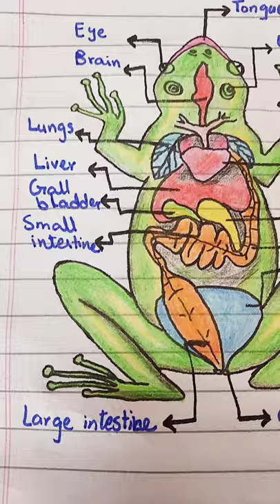Anatomy of Frog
In this video you will be able to understand the complex internal structure of the frog.
structure of frog
labelled diagram of frog
draw the diagram of frog class 9th
internal structure of frog
figure of frog
colored diagram of frog
study with saher
biology tutorials
bio topics
life processes
plants and animals study